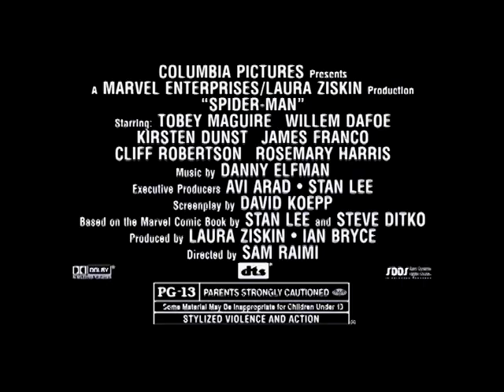TV Spots | Spider-Man (2002)